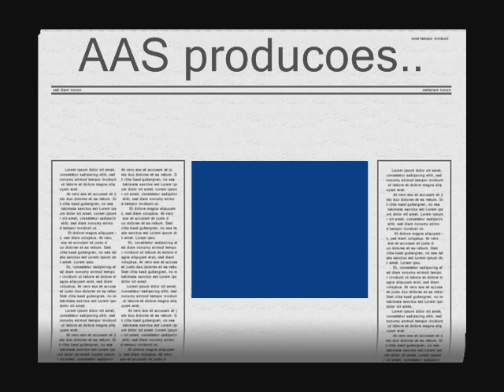Little Boy..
MY LITTLE BOY,GABRIEL AMARAL...